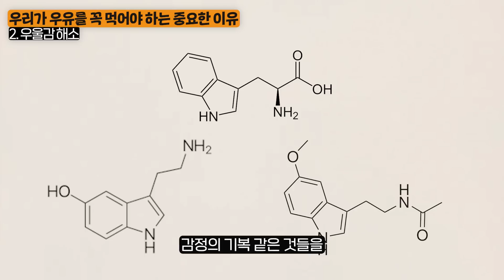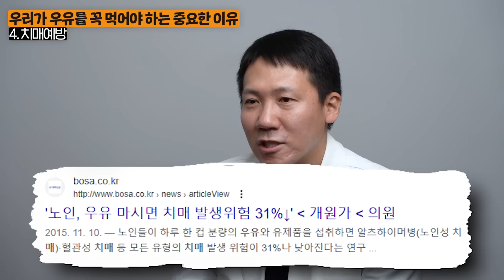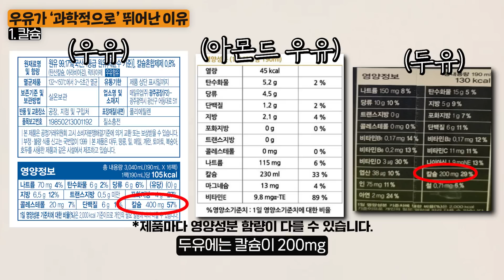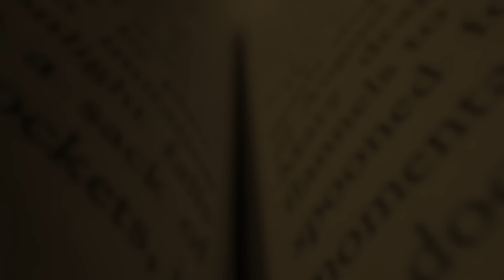의사가 매일 우유 두 잔씩, 꼬박꼬박 마시는 이유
오늘은 하정훈 교수님을 모시고

국산 우유의 고유한 가치와 영양 등 우유의 다양한 주제와 유익한 정보에 대해 들어봤습니다.

00:00 오프닝
00:19 구독자 인상
00:30 99%가 모르는 우유의 ‘놀라운’ 효능
01:30 우리가 우유를 꼭 먹어야 하는 중요한 이유
04:35 우유와 함께 먹으면 환상궁합인 음식들
06:48 의사가 알려주는 우유에 대한 ‘잘못된 정보’
09:36 우유가 ‘과학적으로’ 뛰어난 이유
12:04 단백질이 부족한 한국인들 이러다 큰일납니다
14:19 매일 우유 두 잔씩 먹었더니 ‘이렇게’ 됐습니다